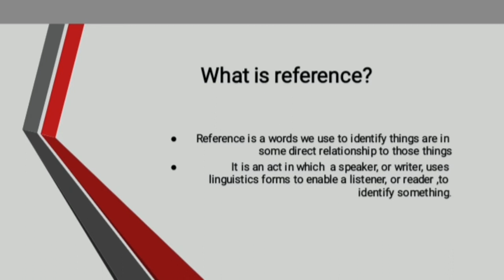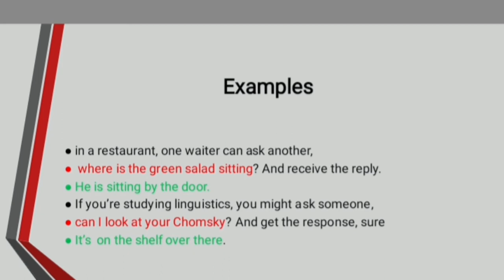What is reference | Definition | examples | easy explanation with examples | basic concept